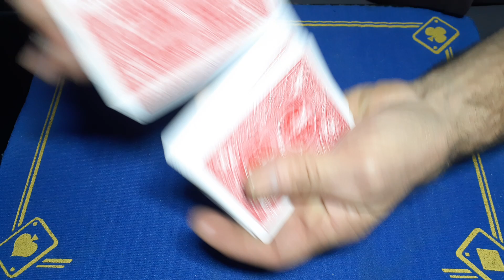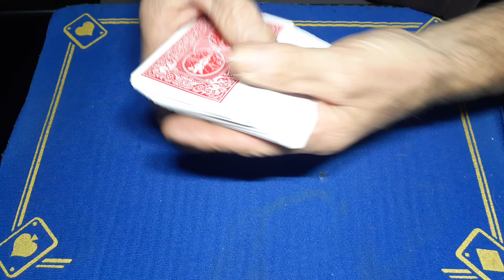COINCIDENCE, How is this even POSSIBLE! classic card trick with a twist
gimmick card tricks

roughing stick

(gaffed10)